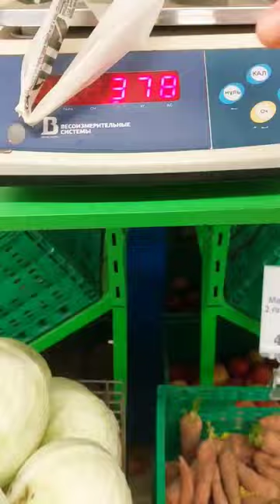Огірки першого ґатунку 😲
Відео для розвитку дитини.